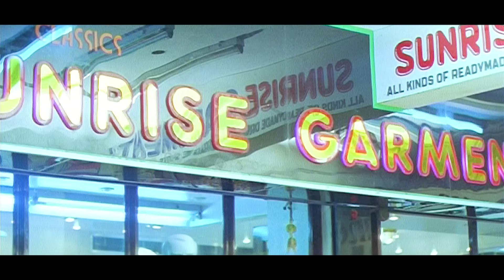Katturumbinu Kalyanam HD 1080p | Kunjako Boban , Deepa Nair - Priyam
Song - Katturumbinu Kalyanam
Movie - Priyam
Music Director - Berny Ignatius
Lyricist - S. Ramesan Nair
Singers - K. J. Yesudas, K. S. Chitra, George Peter, Jyothi Menon